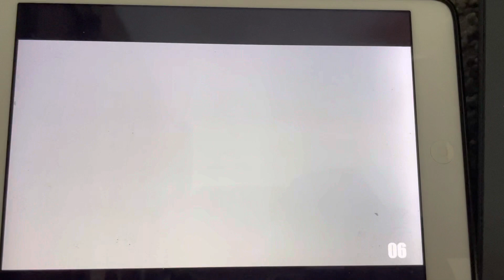171 shuric scans with are slides new version